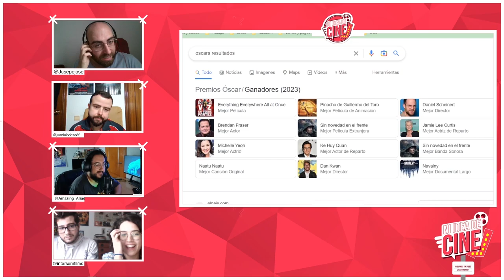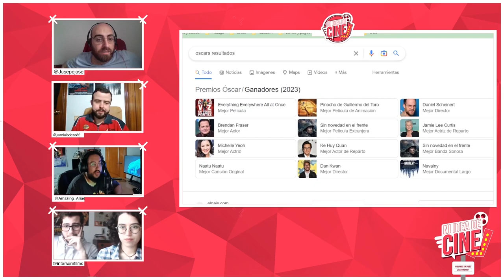El doblaje de la BALLENA es LO PEOR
Link extraido de Ni idea de cine #2 | Shazam no volará muy alto. Analizamos Suzume. La polémica Sirenita negra

Adéntrate en el mundo del cine desde dentro con profesionales del sector. Comprende como funciona la gran maquinaria audiovisual. En Ni idea de Cine analizamos tráilers de los próximos estrenos y  precedimos si serán un existo o no serán rentables. En este programa veremos si La sirenita, la nueva polemica versión de Disney, se hundirá o arrasará en los cines.  Hablaremos de la nueva comedia de Leo Harlem "Como Dios Manda". La nueva película de la directora de "Mi querida Cofradia" "Los nuevos modelas". Hablaremos de la nueva comedia de los productores de "Ted" llamada "Hijos de perra". Veremos si "Suzume" la nueva creación del director de "Your Name" tendrá el mismo existo que su predecesora. Analizaremos los éxitos de taquilla de esta semana. Hablaremos del resultado de los Oscars 2023 y veremos si hemos acertado o no. Tendremos un acalorado debate sobre el final de Shingeki no kyojin o el Ataque de los titantes y su controvertido final. Nos acercaremos al final comentado lo último que hemos visto y finalmente hablaremos de los estrenos de la semana, en este caso Viejos y Shazam.

Participan:
Ana y Guillermo: @intersumfilms